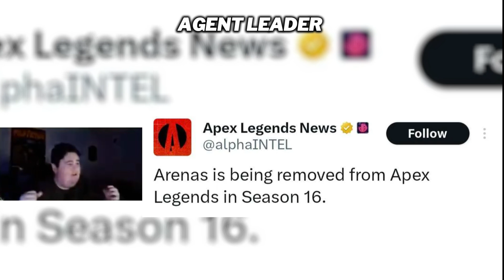Apex Legends Needs To Bring Back Arenas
A Video Idea came to mind, and thought the "oh lets go thats class" meme would go well with Arenas being added and removed at the same time.

PSN: NoRevivePakSorry
XBOX: Agent2979